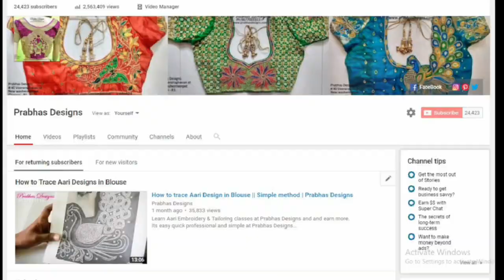SEPTEMBER 2019 COLLECTIONS || Prabhas Designs